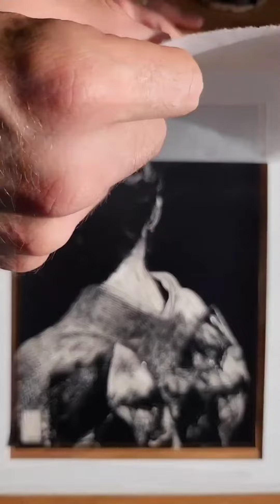Gravure japonaise faite main en édition limitée intitulée "Raffinement japonais"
Je reposte cette vidéo pour faire découvrir ou re-découvrir cette réalisation pleine de douceur et tout en contraste qui avait été mis de côté par l'algorithme d'instagram.

C'est pourquoi je la reposte aujourd'hui, afin de lui permettre d'être vu par un plus grand nombre de mes abonnés. J'ai beaucoup aimé graver cette silhouette et travailler ces contrastes. Je la trouve à la fois délicate et puissante de part ses jeux d'ombres et de lumière que j'affectionne particulièrement.

Cette gravure est disponible sur notre boutique en ligne en version bleue nuit ou noire sur du papier de mûrier japonais, format A3 et toujours signée, certifiée et numérotée.

[🇺🇲] Limited edition handmade Japanese engraving entitled "Raffinement japonais".

I'm reposting this video to help people discover or re-discover this sweet and contrasting creation, which had been overlooked by instagram's algorithm. That's why I'm reposting it today, so that it can be seen by more of my followers.

I really enjoyed engraving this silhouette and working on these contrasts. I find it both delicate and powerful, with the play of light and shadow that I'm particularly fond of.

This print is available in our online store in midnight blue or black on Japanese mulberry paper, A3 format and always signed, certified and numbered.